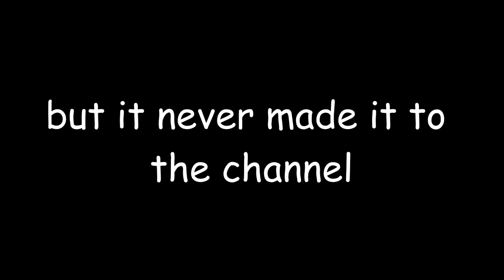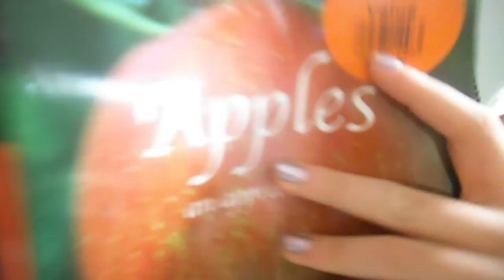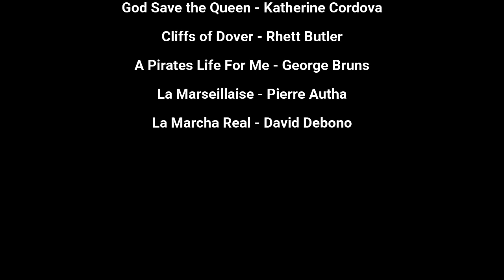A RESTLESS JOURNEY WITH HOLLY AND KATIE